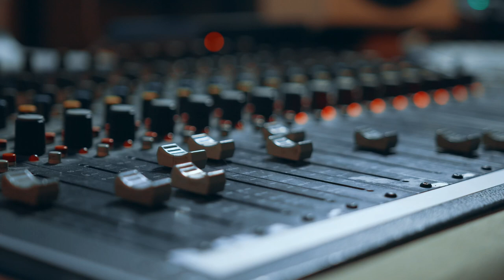DOOMSDAY - AI is REPLACING Artists???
In this video, we dig deeper into what exactly AI is and what it does, and we answer the burning question, "Is AI Replacing Artists?"

This is a sequel to my first AI video, "AI is destroying Artists".

(I get paid when you purchase through these links):

1. Lenovo LOQ Laptop
2. Komplete Audio 2 Audio Interface
3. Zoom L-12 Livetrak Mixer
4. Audio Technica M50x Studio Headphones
5. Tannoy Gold 7 Studio Monitors
6. Audio Technica AT2035 Condenser Microphone
7. AKAI MPK Mini Play MIDI Controller
8. Logitec MX Master 3S Mouse
9. Sennheisser Pro Audio Condenser Microphone, XS Lav USB-C
10. Rode Smartlav+ Microphone
11. Selens Wall Mount Light Boom Arm with Triangle Base
12. MOUNTDOG Softbox Lighting Kit
13. Behringer SM5003 Heavy-Duty Height-Adjustable Monitor Stand Pair
14. Roland Black Series Instrument Cable, Straight/Straight 1/4-Inch Jack, 3-Feet
15. ROLAND Black Series Balanced Microphone Cable, 25Ft/7.5M - Rmc-B25
16: USTELLAR 100W Exterior RGB LED Flood Lights Color Changing Led
17: Latin Percussion (LP) Cajon, Black with Black Face
18. Anker 4-Port USB 3.0 Hub
19. Roland VT-4 Vocal Transformer, Black
20. HP 27 inch 1080P Computer Monitor
21. Transcend 4TB USB 3.1 External Hard Drive
22. Video Camera - Samsung Galaxy S23
23. Camera Controller - Samsung Galaxy Watch 5

* Video Record Settings: 4K, 60fps (UHD)
* Video Export Settings: 4K, 60fps
* Video Editing Software: DaVinci Resolve 18, Capcut
* Audio Editing Software: CUBASE 12
* Vocal Effects: Waves 12, Autotune 9. Sound Toys
monlee mane,monlee,DOOMSDAY - AI is REPLACING Artists???